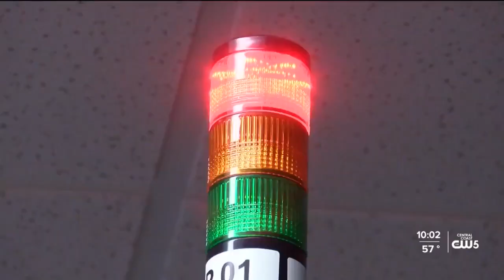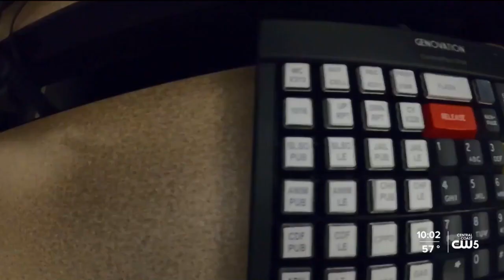988 mental health emergency hotline launching nationwide on July 16th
988 mental health emergency hotline launching nationwide on July 16th